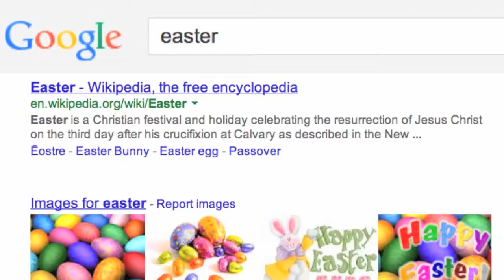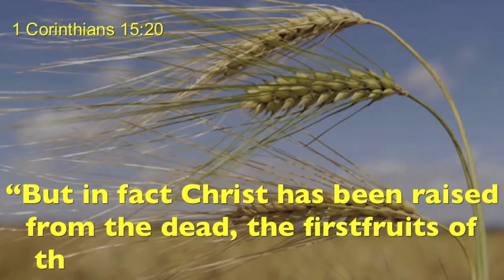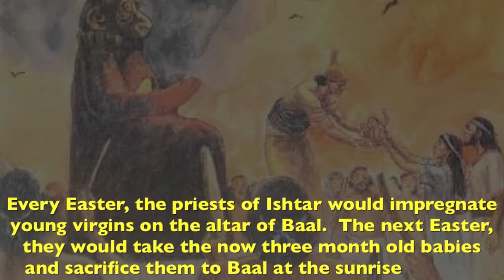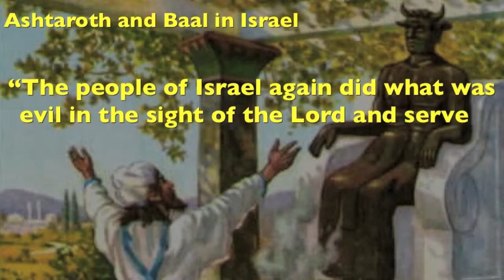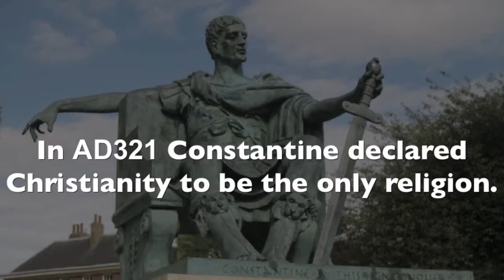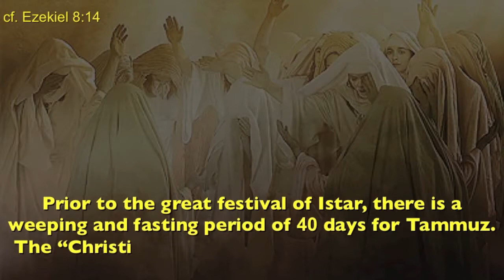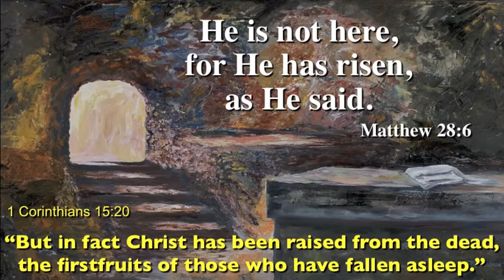Easter : Pagan Occult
God detests Easter!

Grace Bride (YT)